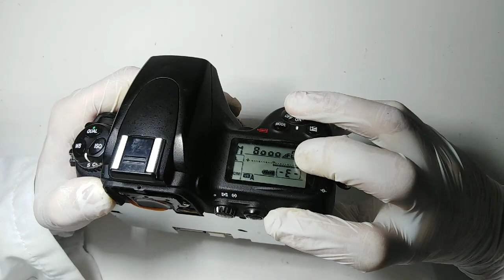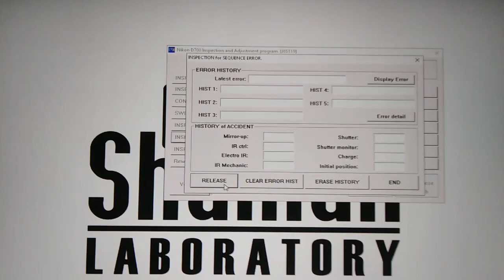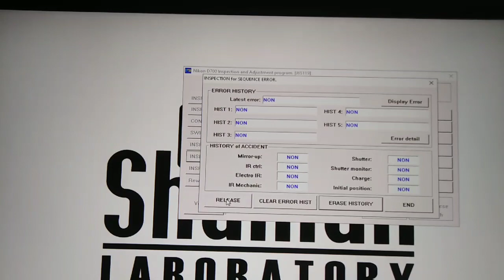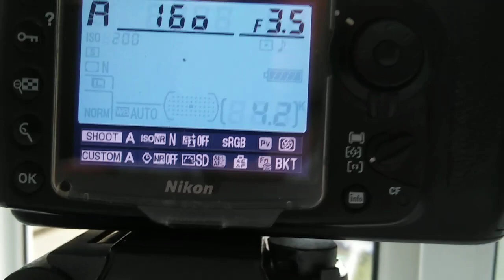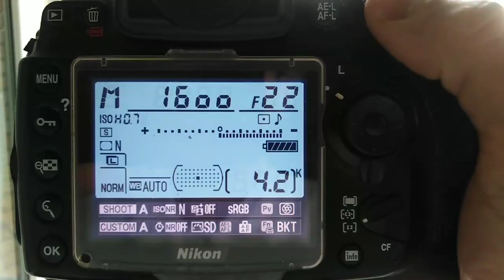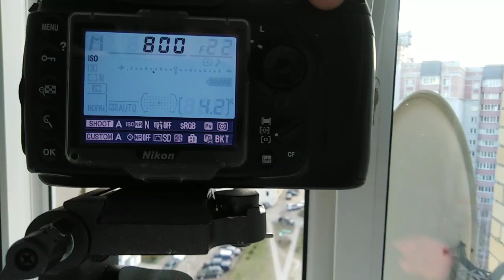Nikon d700 ERR часть 2 - замена соленоида в механике зеркала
или прямо у нас на сайте Поддержи мой канал